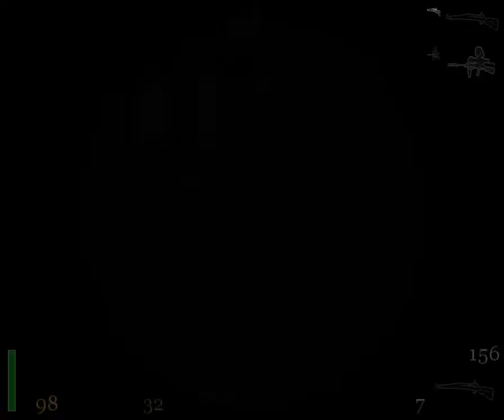Return to Castle Wolfenstein Прохождение Часть 14 [Assault]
Полное прохождение. Все секреты.

Complete Walkthrough. All secrets.